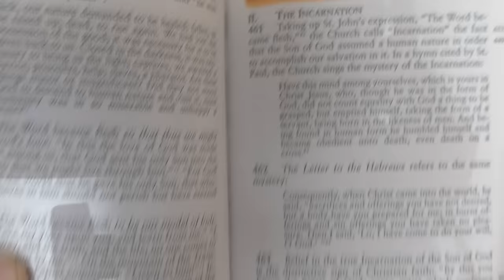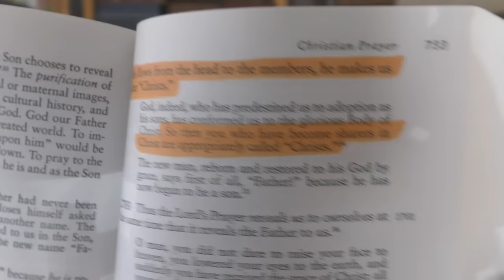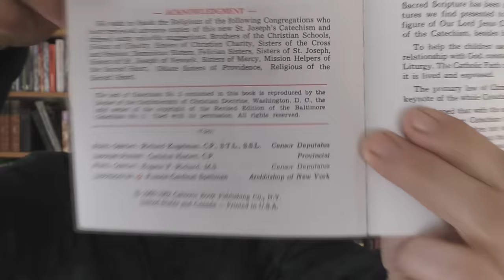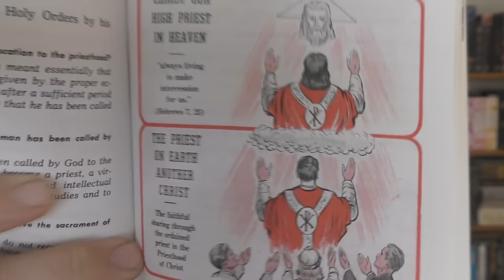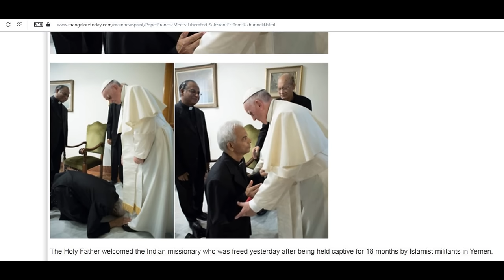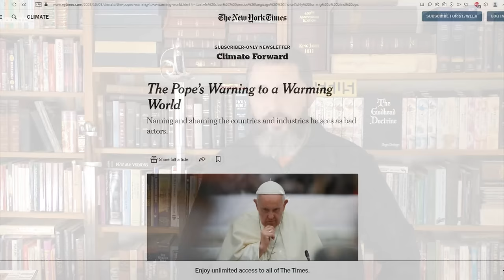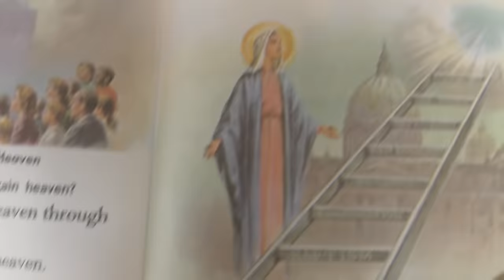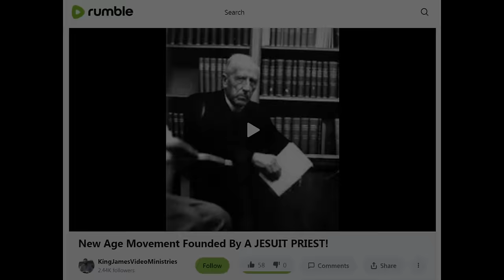The Catholic Teaching That Men Can Become God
Since I was recently accused of lying about Catholic teaching, I decided to do a more in depth teaching on this subject. The real facts are that the Roman Catholic church does in fact teach that men can become gods, and even goes so far as to say that their priests take the place of Jesus Christ! I will be showing the proof in this important sermon. Many people are not aware of just how satanic the Roman Catholic church's teachings truly are.